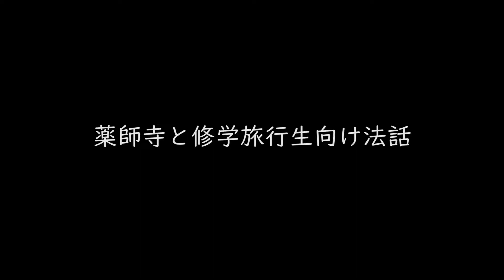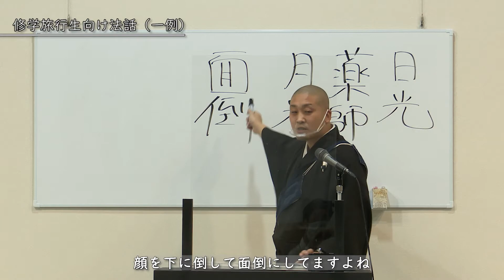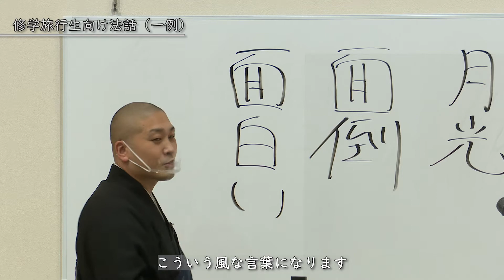【修学旅行事前学習用】薬師寺と修学旅行生向け法話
奈良市にある世界遺産・薬師寺。
僧侶による薬師寺のご案内と、修学旅行生向けの法話の一部をご覧いただけます。

【このほかの関連動画】
SDGs〜持続可能性を体現する奈良市〜「しかまろくんが挑戦！新しい教育旅行体験プログラム」